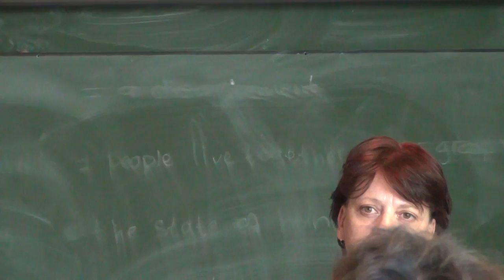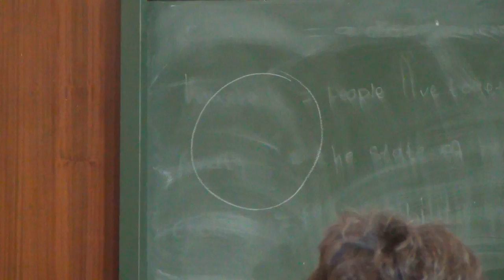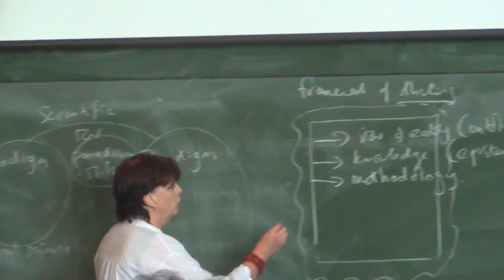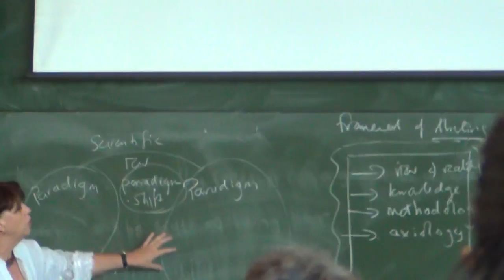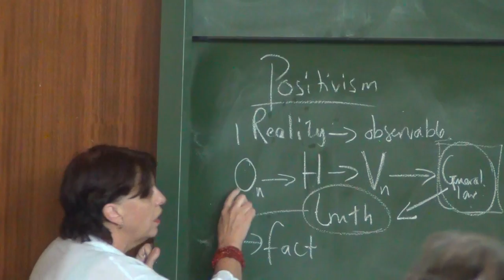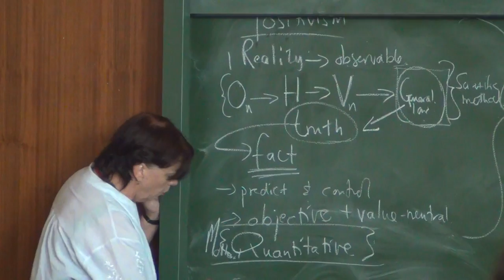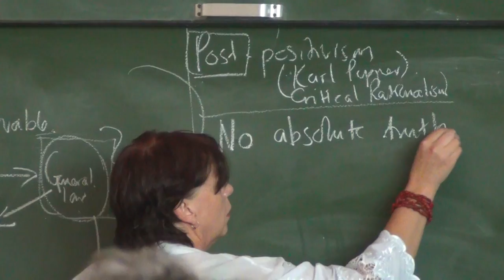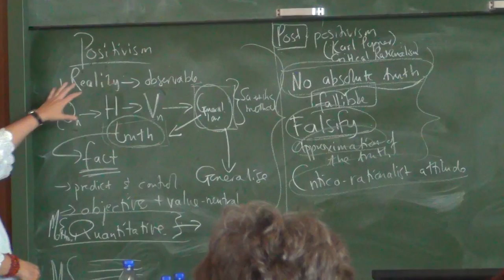RESEARCH PARADIGMS (Part 1 of 3)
A research paradigm can be considered as a framework of thinking, or the assumptions that guide you throughout your research. It incorporates the researcher's view of reality (ontology), theory of knowledge (epistemology), way that they obtain this knowledge (methodology), and values (axiology). Part 1 considers the theories of positivism (based on the scientific method, where reality is knowable through observation, hypothesis and verification), and post-positivism and critical rationalism (based on the ideas of Karl Popper, that we can instead only approximate truth due to human fallibility).

This video is from a workshop on Research Paradigms given at the Postgraduate School at the University of the Free State South Africa, February 2013.